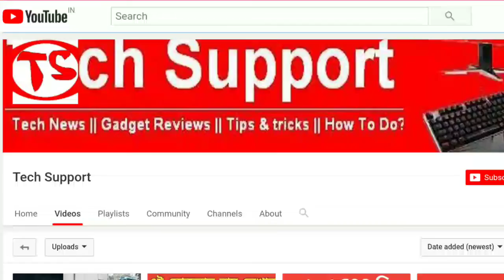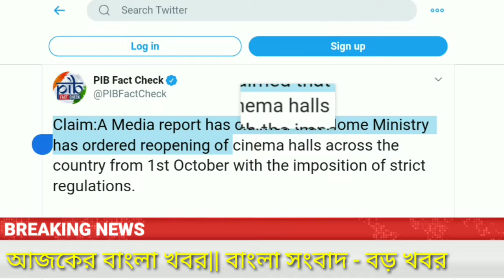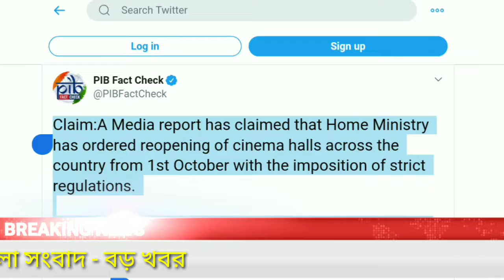আগামী ১ লা অক্টোবর থেকে চালু হবে সিনেমা? সত্যি না অন্য কিছু||PIB Fact Check Cinema Hall Reopen news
A Media report has claimed that Home Ministry has ordered reopening of cinema halls across the country from 1st October with the imposition of strict regulations. PIBFactCheck: This claim is Fake. No decision has been taken by HMOIndia on reopening the cinema halls yet

Loot Deals & Offers Join here:
☑️ Todays Loot Offers
Join US at Telegram:
1. Telegram channel:

1.

2. Join our WhatsApp Grp.

4.